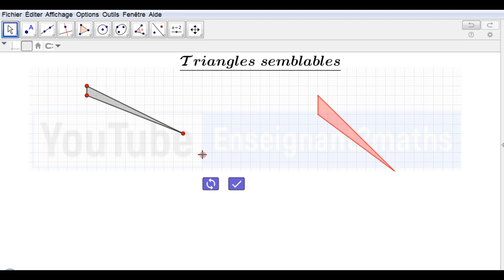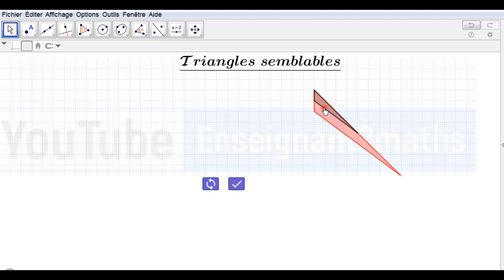Applet triangle semblables